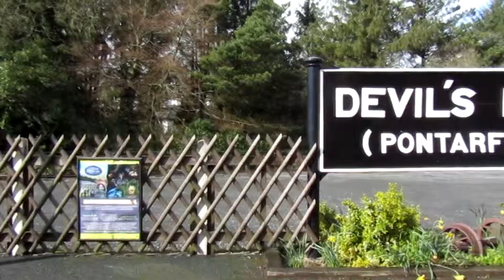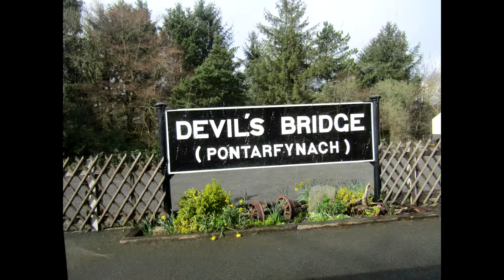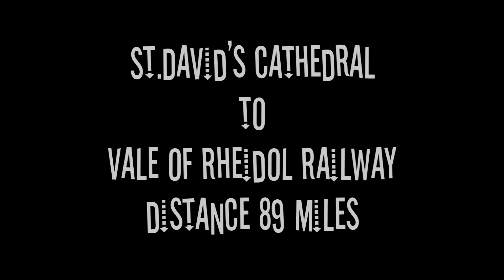The Wales Tour- Devil's Bridge part 1